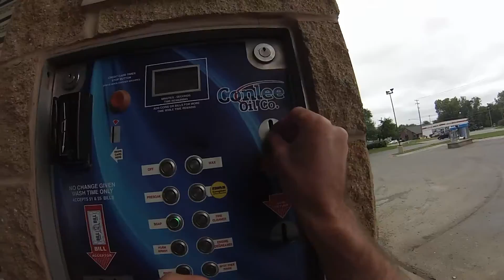60 Seconds of Skroove - Car Wash | Ep. 105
Giving FRAN a bath

Song: Car Wash
Artist: Rose Royve